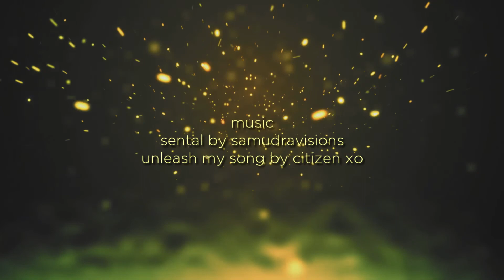Cozumel March 2017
Diving with Aldora Divers, Cozumel March 2017.

Gear:  Olympus E-PL1 camera body, Olympus PT-EP01 housing, Olympus m.zuiko 60mm f/2.8 ed macro lens, Olympus m.zuiko 14-42mm f/3.5-5.6 ii r lens, Olympus m.zuiko 9-18mm f4-5.6 wide angle lens, Zen Underwater WA-100 dome port, dual Inon D-2000s strobes, Bigblue “Black Molly” A1800WXP focus light, ULCS arms, Nauticam tray.
GoPro Hero+ 3 Black Edition, GoPro underwater housing, Snake River Prototyping tray and handles, UVPro filters, Dual Bigblue “Black Molly” A1800WXP video lights, ULCS arms and clamps.